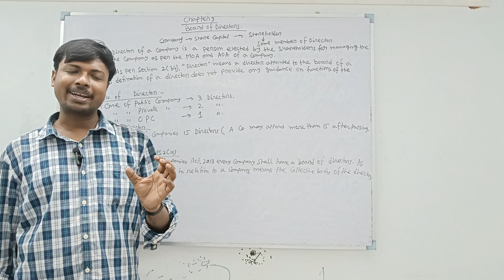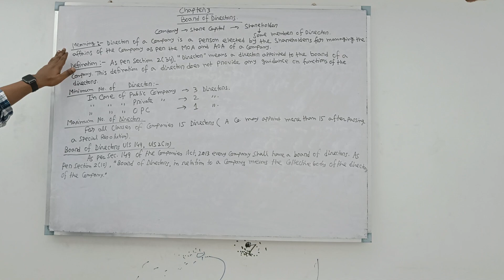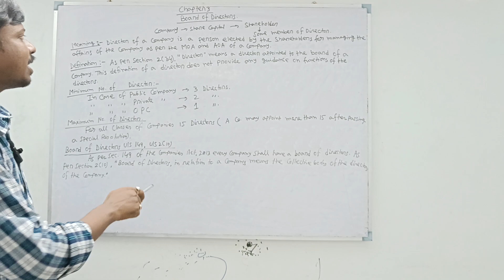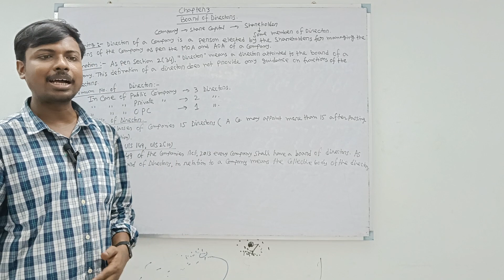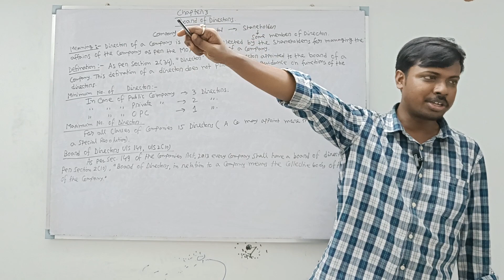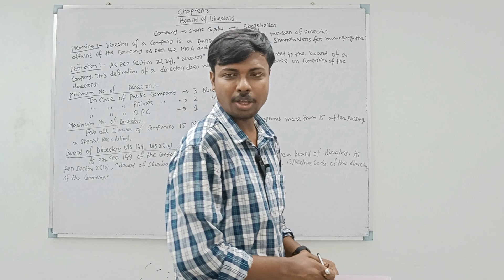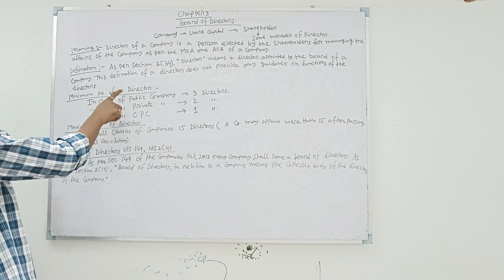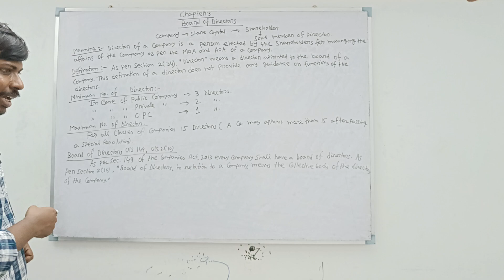Lec-1 || Company Law || CH-Board of Directors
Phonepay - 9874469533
[Every contribution is helpful] Thanks & All the Best
Commerceguide
Commerceguide
Commerceguideprabir